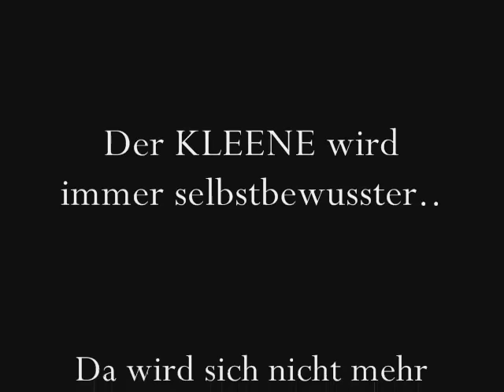Kleiner Hengst gibt Gas im Schnee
Mein kleiner Quarter Horse Hengst tobt auf der Weide mit den anderen...